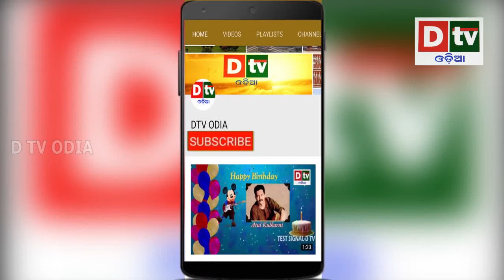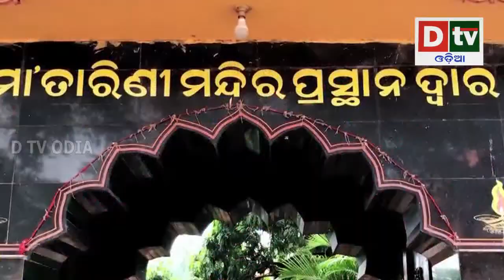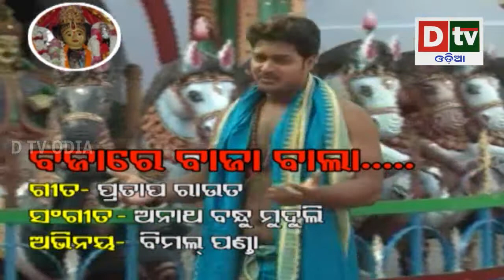JAA DEBI SARBE BHUTESU EP 11| Durga Puja Special 2018